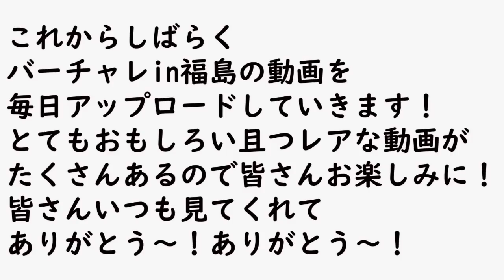超大物ゲスト勢揃い！バーチャレin福島にゲストとして参戦してみた【陸上】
Virtual Distance Challengeについて

この動画に使用されている音源

JPB-HIGH

🟢note
たむじょー🏃‍♂️

たむじょー🏃‍♂️